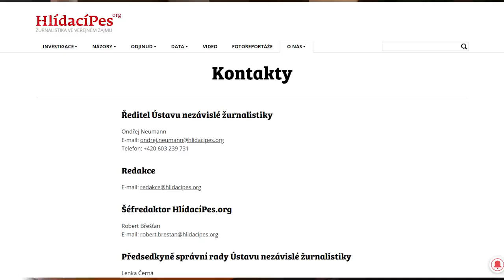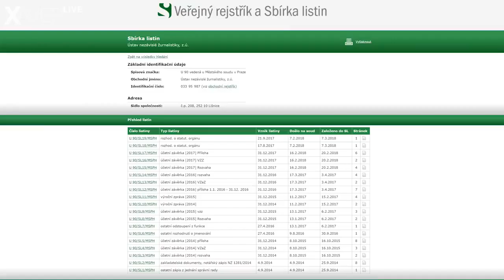XAVER vs Newsroom ČT24, Hlídací pes a Ústav nezávislé žurnalistiky [reakce]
Luboš Xaver Veselý je zkušený novinář a rétor, což pocítila redaktorka pořadu Newsroom české televize. Kritiku její a serveru Hlídací pes smáznul jak argumenty, tak arogancí a zlobou. Dále se pustil do Ústavu nezávislé žurnalistiky. Natočil reportáž, která je ale manipulativní a neobjektivní. Mám Xavera rád, ale holt je to kolikrát demagog. Česká televize, veřejnoprávní médium, by ale mělo mít také vyšší standard.